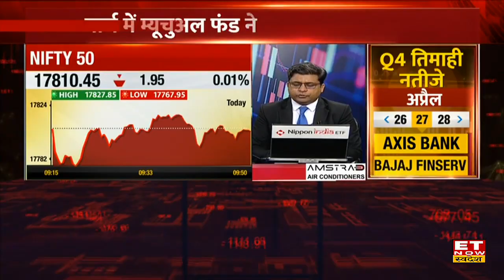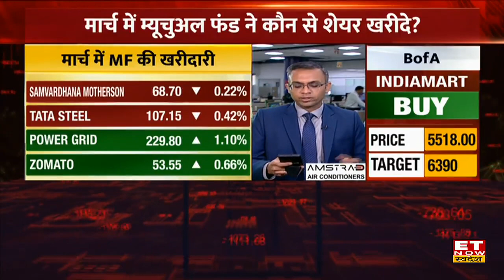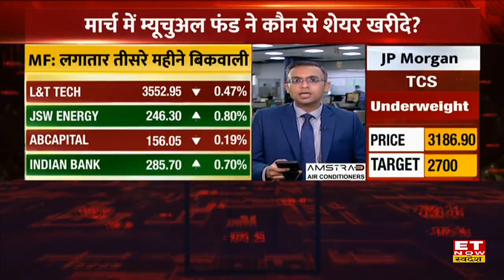March में Mutual Funds ने कौन से शेयरों में की खरीदारी और बिकवाली ?| ET Now Swadesh | Business News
March महीने में Mutual Funds ने कौन से शेयरों में की खरीदारी और बिकवाली ? बता दें कि म्यूचुअल फंड्स ने मार्च महीने में इक्विटी में 20700 करोड़ रुपए का निवेश किया है। जानिए पूरी खबर।